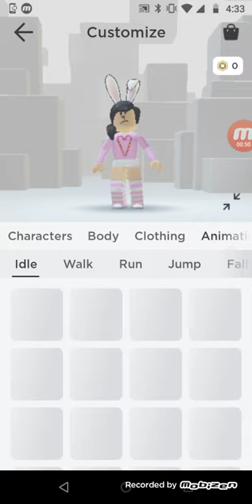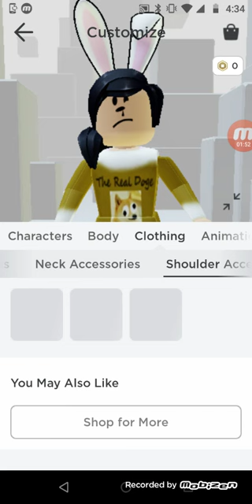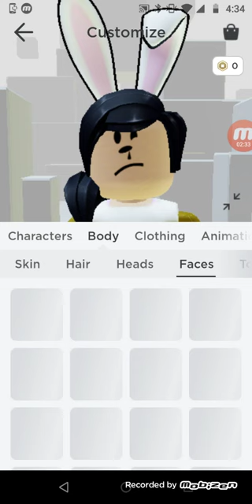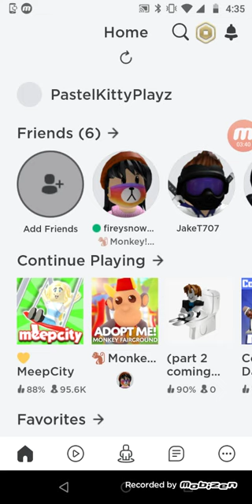Doge must watch (Unnecessary warning) (OLD)